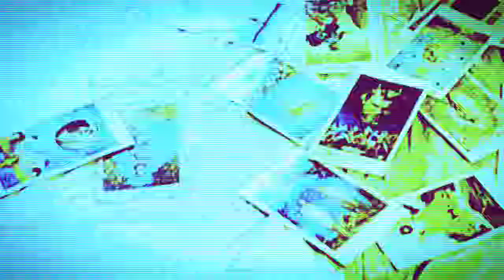ARNEMANCY • Erik L. Arneson of My Alchemical Bromance & Arnemancy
Pragmagick Interview #05

The Pragmagick Cast returns with Erik L. Arneson of the MY ALCHEMICAL BROMANCE podcast and Arnemancy.com!

"Slither Hither Wierdos, Witches and Cosmic Snitches – our guest on this episode of The PRAGMAGICK Cast, Erik L. Arneson, could be considered all three.  Arneson is the prolific co-host of the MY ALCHEMICAL BROMANCE PODCAST, a revealer of esoteric technologies through ARNEMANCY.COM, and he just so happens to be host, REVEL ROSZ’s neighbor in the notoriously “weird” Narrows of Portland, Oregon!  Erik was the first guest to drop by the new “Ghetto Bat Cave” – headquarters of WE THE HALLOWED and PRAGMAGICK for the new, intimate interview format!"

† “PRAGMAGICK is A MULTI-MEDIA GRIMOIRE conjured, conducted and curated by REVEL KEATS ROSZ and produced through the Portland, Oregon based occult-media collective,
WE THE HALLOWED (W†H)

*Unreleased interviews, zines, original music, magicks, arts, spellcrafts and episodes before they air

c/o REVEL Muhfuckin' ROSZ

† Original Theme / Music : “The TETHER” By DAKOTA SLIM from 2018’s CACTUS CROWN available at:

© DAKOTA SLIM HYMNS / WE THE HALLOWDED / TKR 2018
† Synth soundscapes performed live by Bryan Bruner and recorded by TKR

W†H and REVEL ROSZ:
TW: @wethehallowed / @revelrosz

PRAGMAGICK.COM  /  WETHEHALLOWED.ORG  /  REVELROSZ.COM  /  DAKOTASLIM.NET

© WE THE HALLOWED / TRAVIS KEATS ROSS /  DAKOTA SLIM HYMNS 2018